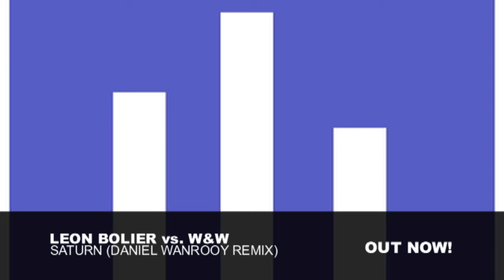Leon Bolier vs. W&W - Saturn (Daniel Wanrooy Remix)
His royal highness of Dutch Trance Leon Bolier teams up with power duo W&W to bring you the second single from his Phantasma album 'Saturn'. Truly intergalactic sounds are yours to enjoy and dance to. All Leon's records have a distinctive touch of quality to them, 'Saturn' is no different. Daniel Wanrooy  signed for the remix, which is deep and a little more progressive. All and all a very big release on Leon's very own Streamlined imprint.
DJ Support: Markus Schulz, Above & Beyond, Judge Jules, John O'Callaghan, Lange and many more!